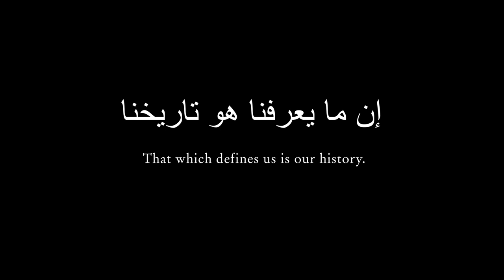Fairmont Destiny Video, Arabic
For more than a century, Fairmont Hotels & Resorts has been building a worldwide reputation for extraordinarily luxurious hospitality. From the romance of San Francisco Bay to the Mediterranean splendour of Monaco to the pristine wilderness of the Canadian Rockies, our unrivalled properties, elegant resorts and modern city-centre hotels, across four continents—deliver the best a destination has to offer. We're proud to be the first choice for celebrities and dignitaries; we're equally pleased to offer you outstanding facilities that combine unique architecture, expressive decor and magnificent amenities in one superb location.